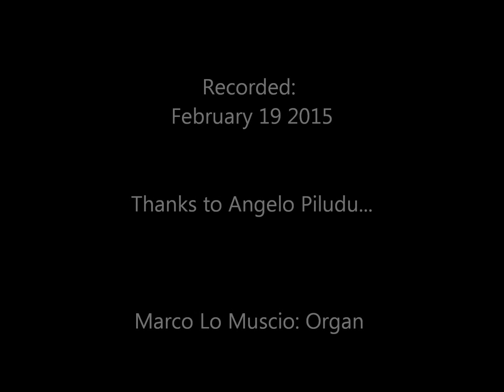Carson Cooman: Pavane for a Duchess at St. Andrew's (played by Marco Lo Muscio)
Carson Cooman:  Pavane for a Duchess at St. Andrew's (2014)